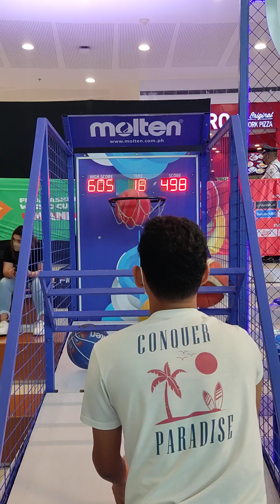MOLTEN PHILIPPINES BASKETBALL CHALLENGE at FANZONE MUSIC HALL SM MALL OF ASIA